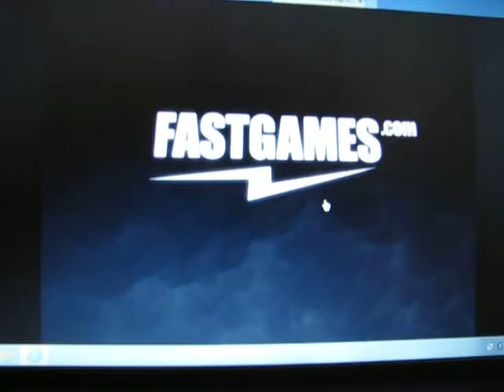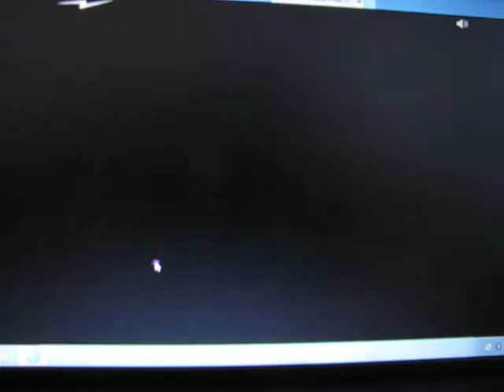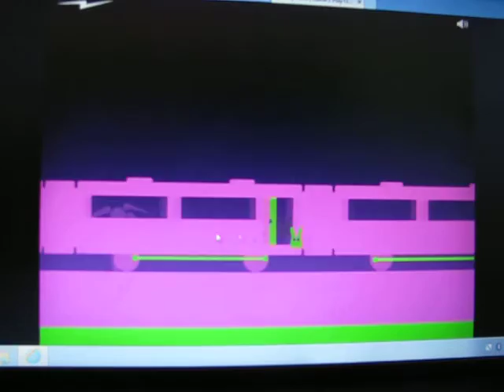easy Joe 3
gameplay of easy Joe 3